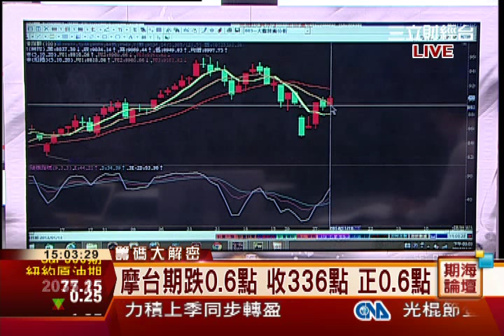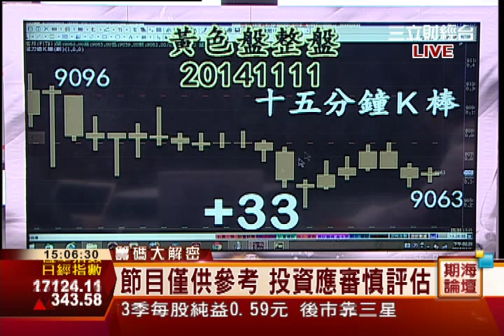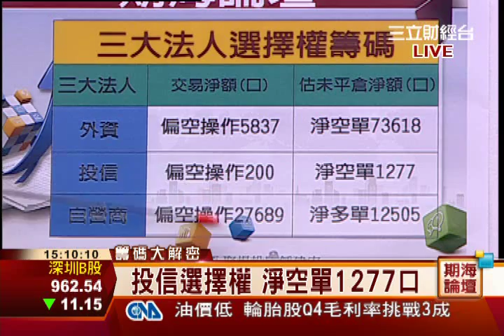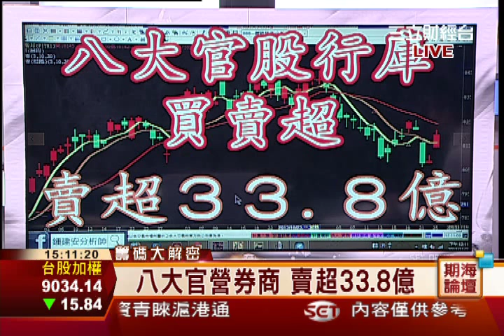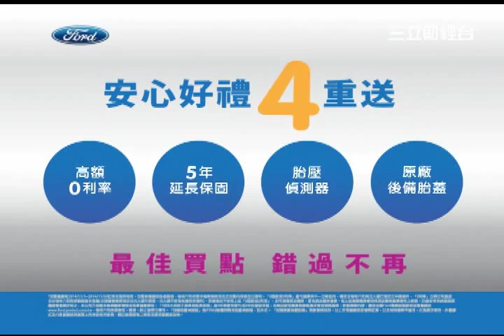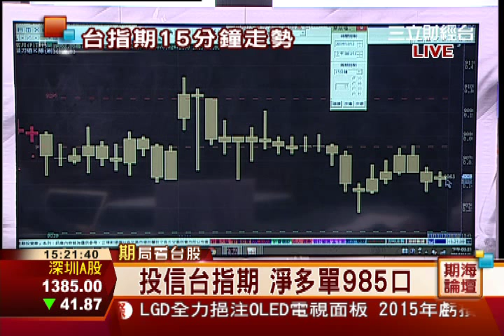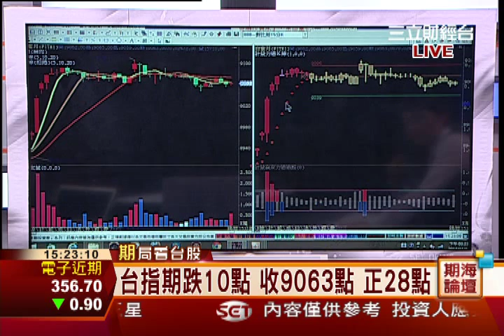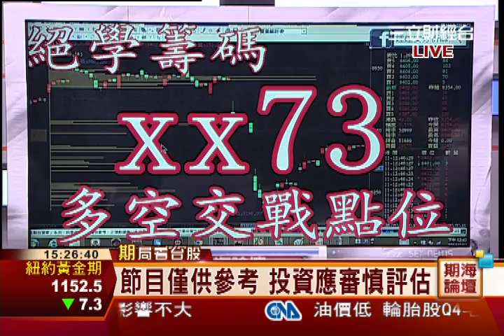鍾建安-1111 大盤仍為紅K棒 偏多思考 控緊部位∣期海論壇∣三立財經台CH88